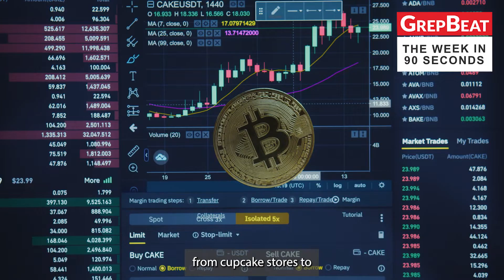The Week in 90 Seconds (9/16/22)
We've got all the good stuff on TW90, including info on the new season of Exit Stories to a free legal clinic for entrepreneurs at UNC School Of Law. (Plus, Jackie's back!)